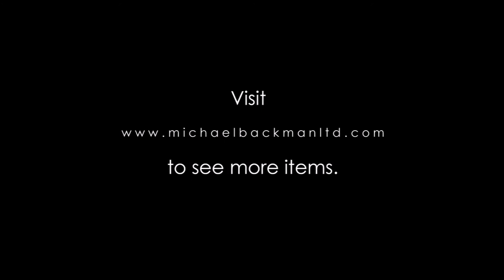5895 Cambodian Silver Naga Finial